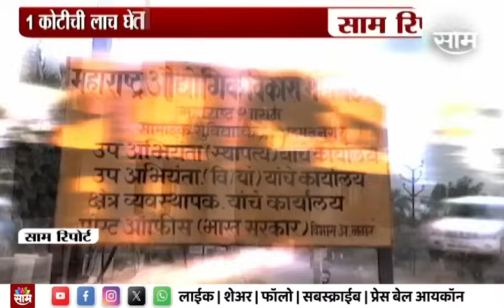Special Report | Corruption News : 1 कोटींची लाच घेताना एमआयडीसीच्या 2 अधिकाऱ्यांना अटक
Uploaded by : Shubham Shinde